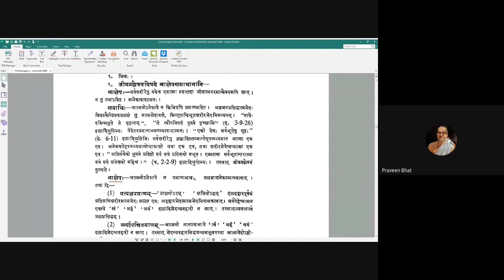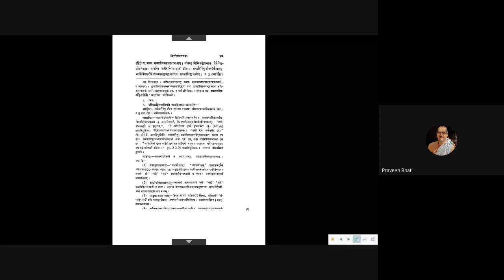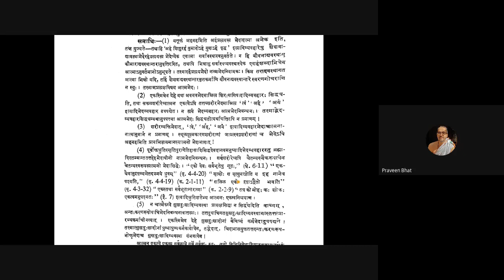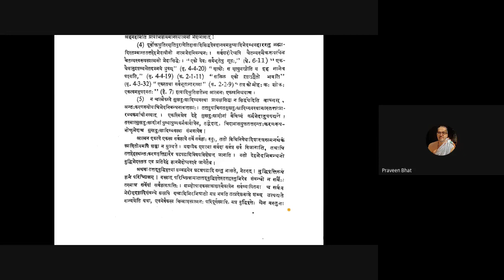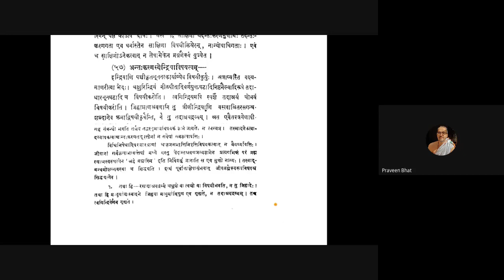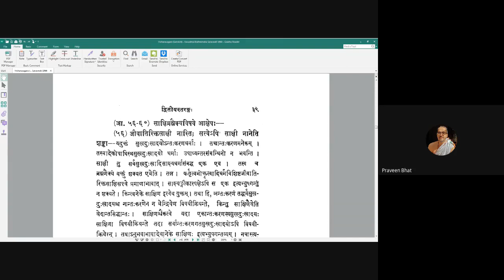Vicharasagara 022 20200720 (2.54-55)